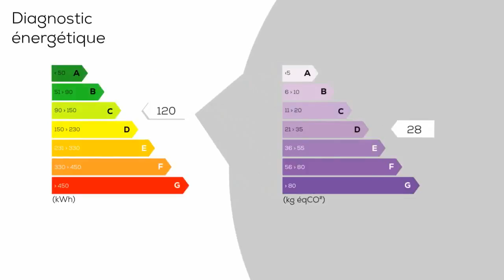A vendre - Villa / Maison - Aix-en-Provence (13100) - 8 pièces - 240m²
Aix centre ville à pieds 5 minutes, belle maison de ville complétement rénovée avec beau matériaux, surface 240 m² env, terrain 300 m² env, Au rdc : un Séjour de 35 m² + cuisine salle à manger de 30 m², un salon 20 m² env, à l'étage : 5 chambres dont une suite parentale et 2 chambres mansardées, Prix honoraire exclus 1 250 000 euros, honoraires 4 % TTC charge acquéreur. AIX 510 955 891.